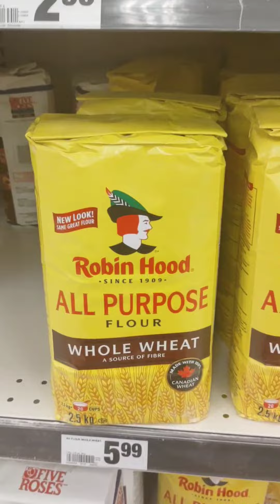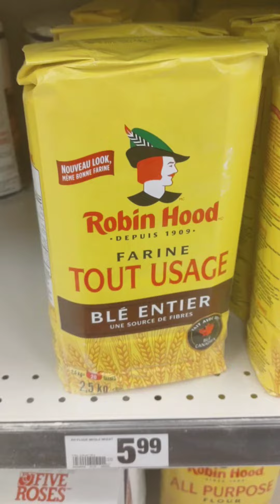a spasso da fortinos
a spasso con me 🛍️🛍️🛍️